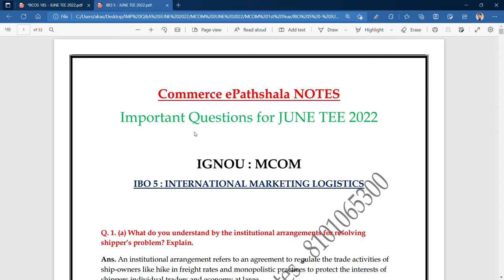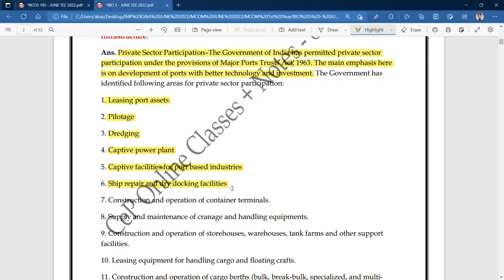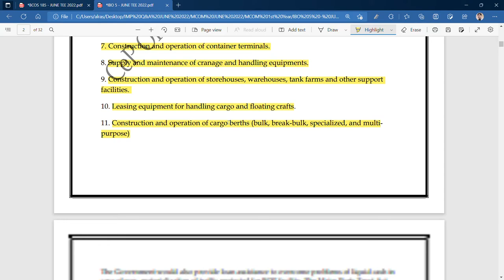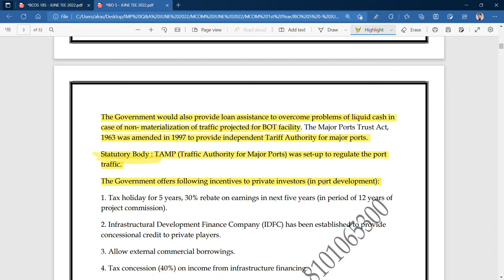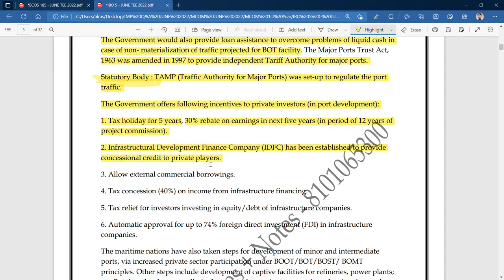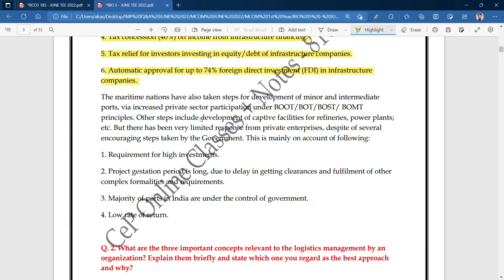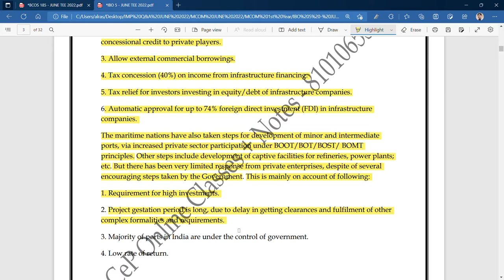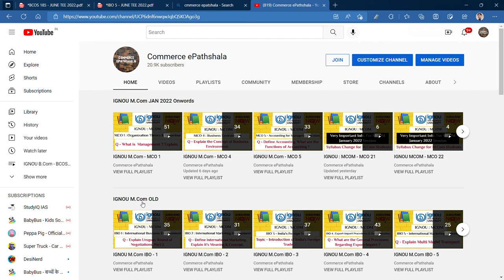IGNOU : MCOM : IBO 5 : Q - COMMENT ON "PRIVATIZATION OF IS CONSIDERD NECESSARY FOR FAST DEVELOPMENT!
Commerce ePathshala

MCO 15 -